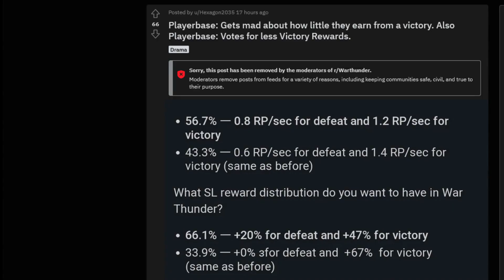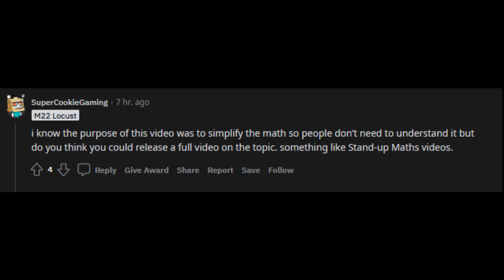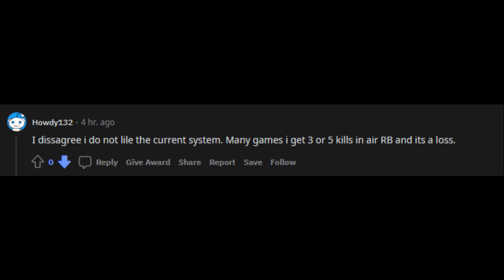Economy Changes Explained // WarThunder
Use this form!! Its the best way to gather statistics and shut down people who don't believe in math with harder numbers than I already have
soontm